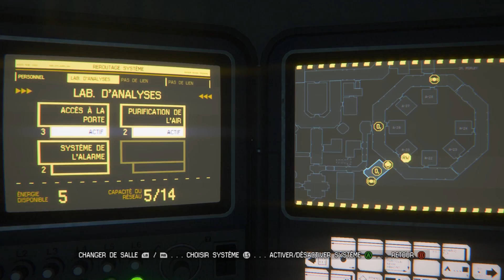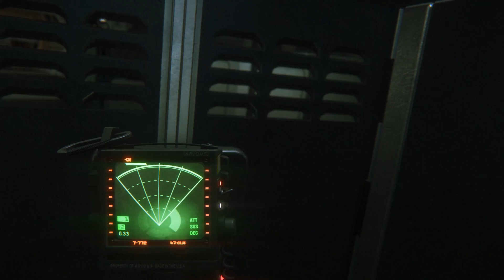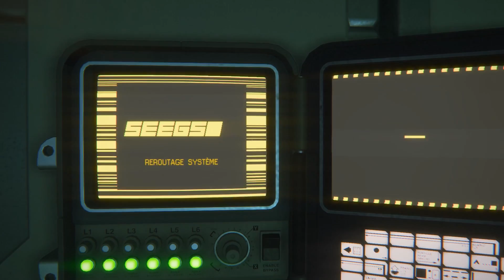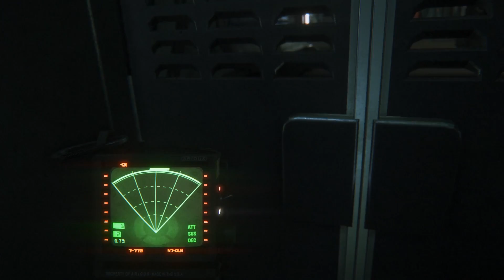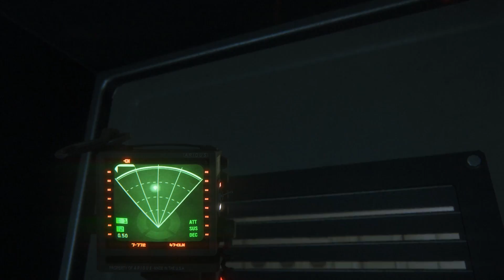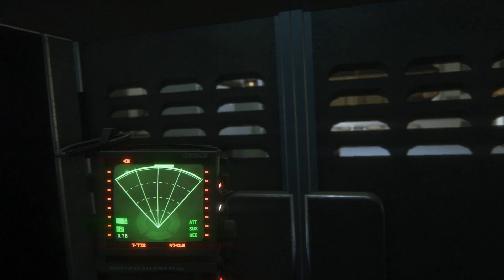ALIEN ISOLATION【 LOG.07 】- MAINTENANT EN 60 FPS ! :)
OK, donc l'enfer commence à partir de cet épisode on dirait ! Cette saloperie ne me lâche plus c'est infâme !

N'hésitez pas à me suivre sur facebook et Twitter pour des infos supplémentaires sur mes prochaines vidéos.